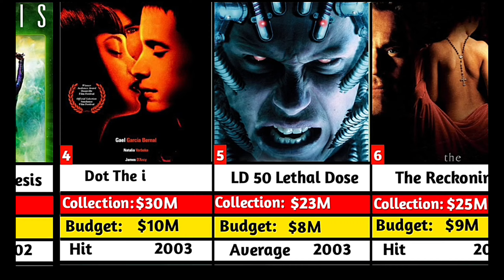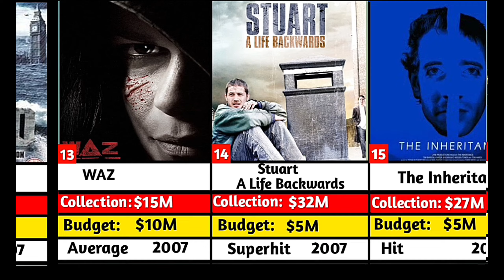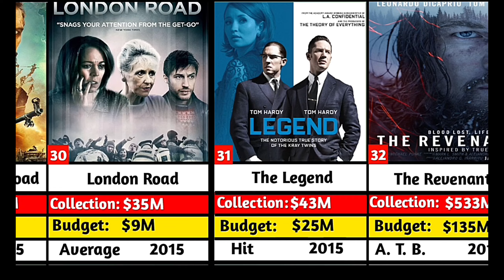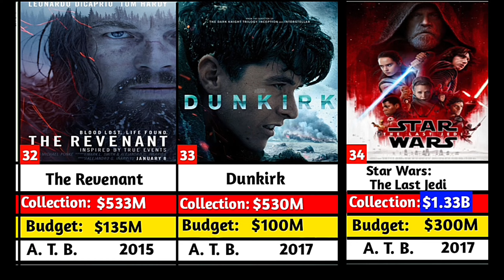TOM HARDY HITS AND FLOPS MOVIES LIST SINCE2001-2024|VENOM|VENOM THE LAST DANCE|SPIDERMAN NO WAY HOME